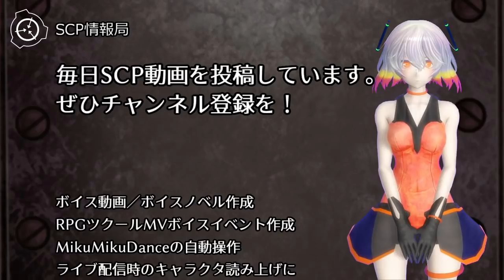【怪異125】SCP-766-JP - 芸術は竜巻だ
オブジェクトクラス: Safe